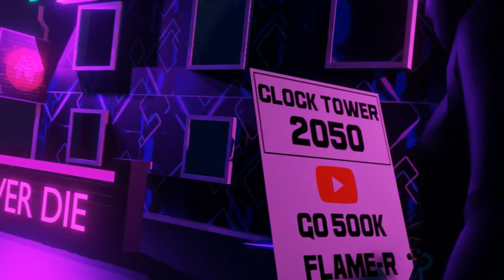CLOCK TOWER 2050 3D 👽 || Montage By Boat Pro Gaming.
🏆 PC Spec 🎮
Core i7 10GEN 3.80GHz👻
ZOTAC 2070 SUPER
32GB RAM (4266MHz)🤟

🎧 MUSIC​

🕐 Timecode 🕐
00:00​ - FLAME R FF Full Gameplay

© Copyright by FLAME R FF ✓
We allow anyone to make reaction videos but the video must remain branded under FLAME R FF (with our channel link) in the description box.

@RUOK FF  @Apelapato999  @Vincenzo  @WASSIMOS @WHITE444 YT @Rai Star  @Gyan Gaming  @NoobGamer BBF @SKYLORD @Gaming With Laila